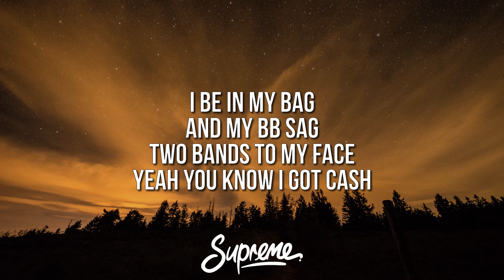Shay$hak - Nirvana (Lyrics)